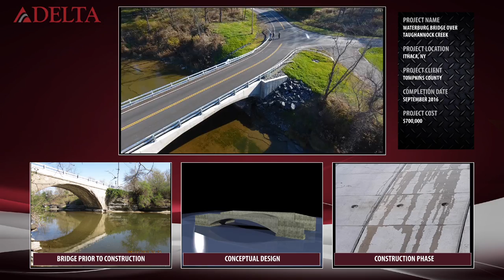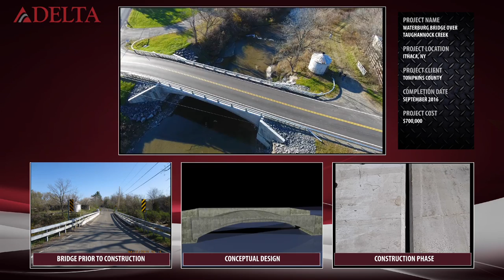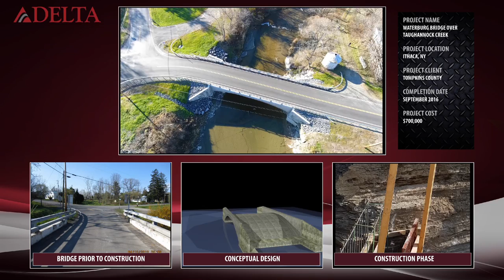Waterburg Road Bridge over Taughannock Creek Replacement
This project involved design and construction support services for replacement of an existing single span cast-in-place concrete arch with a new 76' single span precast spandrel wall concrete arch.  The precast arch sections were supported on cast-in-place foundations founded on bedrock. Tasks included SHPO coordination, environmental permitting, bridge types studies, public participation, preliminary and final design of the bridge, roadway approaches and detour. The project was locally funded by Tompkins County.